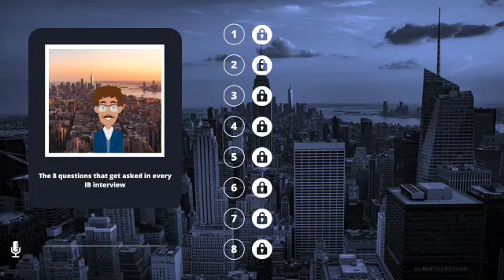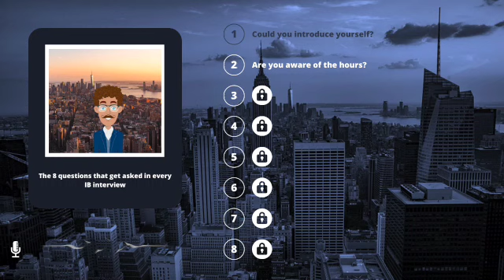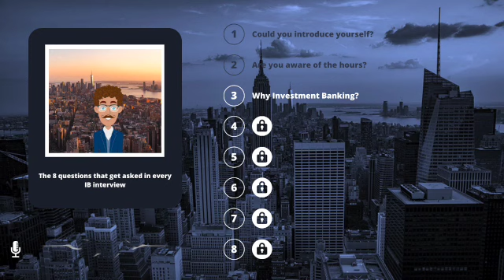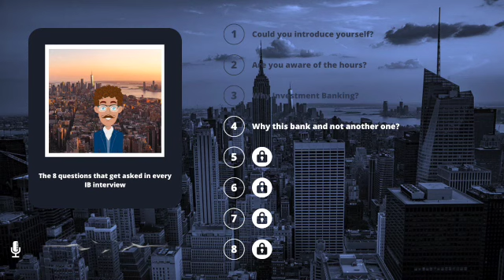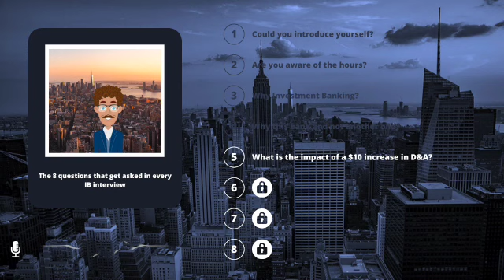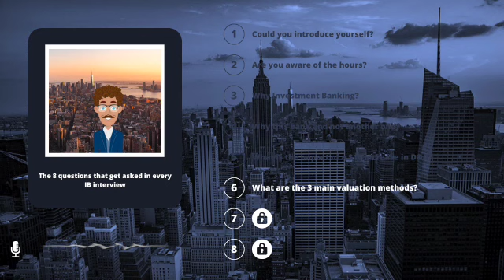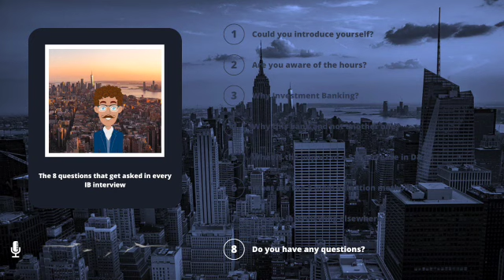The 8 Questions That Get Asked In Every Investment Banking Interview - ***PODCAST FORMAT***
The 8 Questions That Get Asked In Every Investment Banking Interview

Hello everyone, in today's video, we identified the 8 questions that get asked in every finance interview and propose suggestions to best answer them.

And good luck with your interviews!

We are former investment bankers bored of career plungers and daddy's boys wanting to make finance more accessible and to give everyone a chance to pursue a career in finance.

Our channel aims at:
1. Democratizing finance
2. Helping people get into Investment Banking
3. Help people make more money thanks to a better understanding of finance